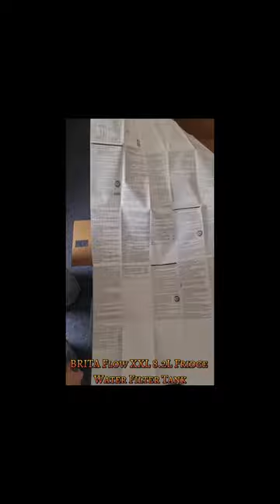Unboxing BRITA Flow XXL 8.2L Fridge Water Filter Tank (Unsponsored)